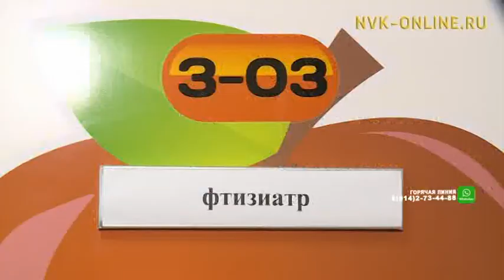Кабинет фтизиатрии начал свою работу в поликлинике №2 г. Якутска